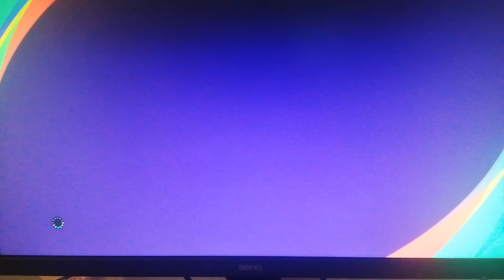I'm leveling up fast 710 PB myclub unkle viktor